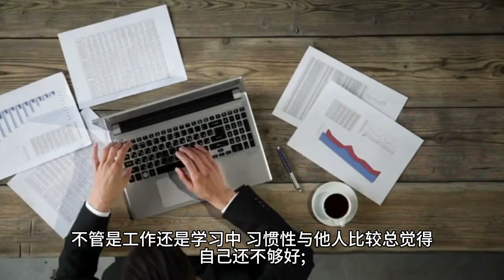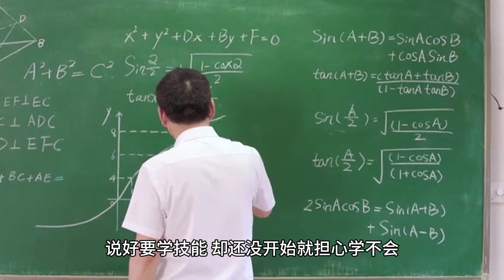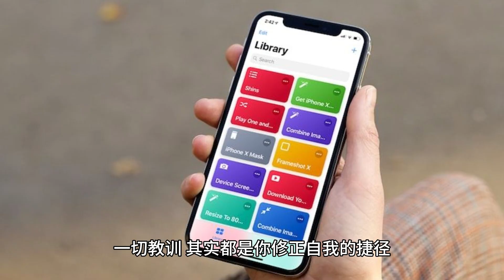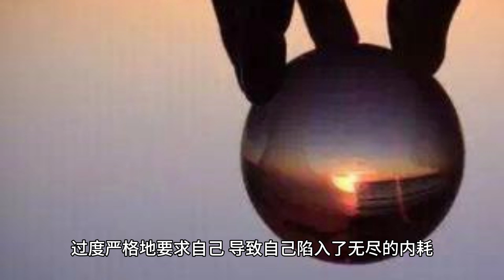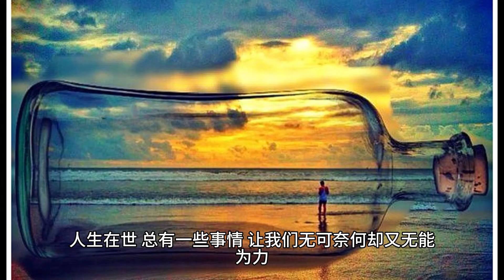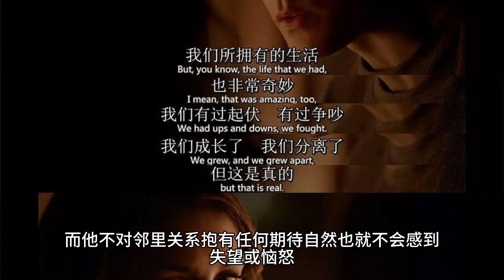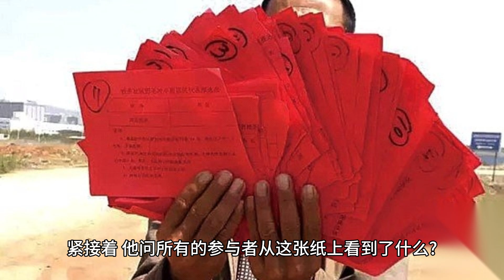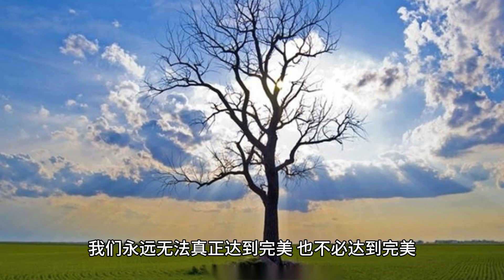《恰如其分的完美》：读过这本书的人，99%内耗治愈了.弦绷得太紧，反而会加速断裂；人对自己太苛刻，也很容易会垮掉。只有恰如其分完美，能消除99%的内耗，让你逃离亲手打造的精神牢笼。人生